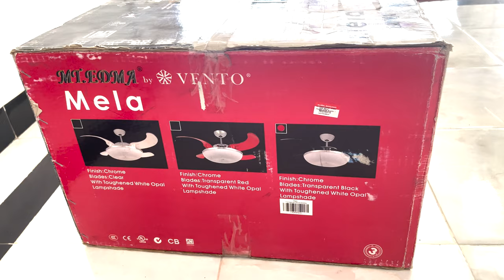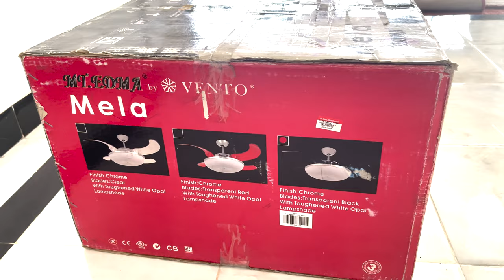Review Kipas Angin Atap Edma Celling Fan Type Mela Paling Keren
Review Kipas Angin Atap Edma Celling Fan tipe Mela Paling Keren